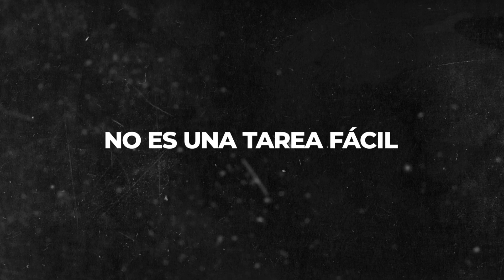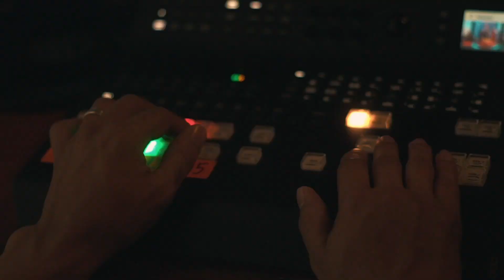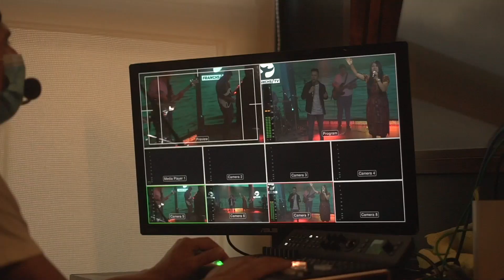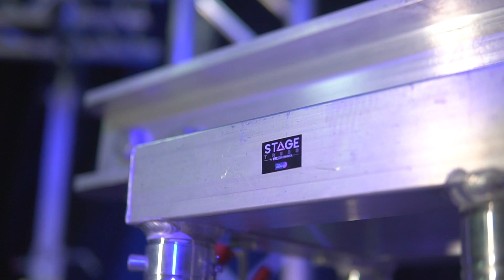Mujer, ¿cómo quieres vivir - Esencia de Mujer / T2 Ep.65 / Franchs TV